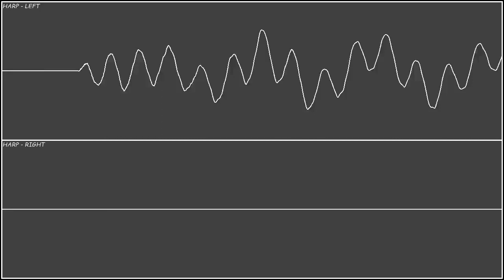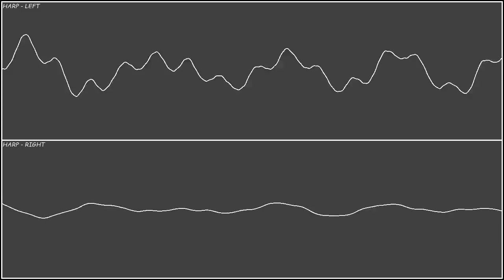Banjo-Kazooie Restored: Spiral Mountain (Aquatic)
"Waterfall..."

⚠⚠⚠ Subtitles have restoration talk about this track! Most tracks will have this, I hope you enjoy me rambling about it! You can pause and read the text, It will most likely go by pretty fast. ⚠⚠⚠